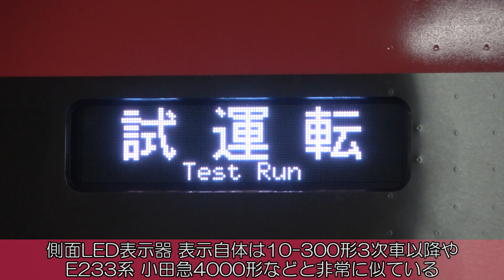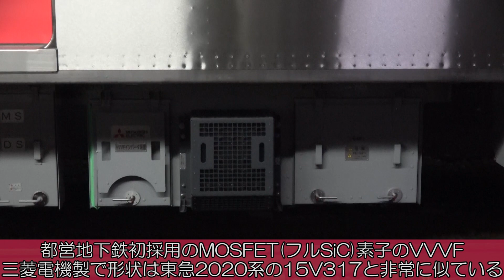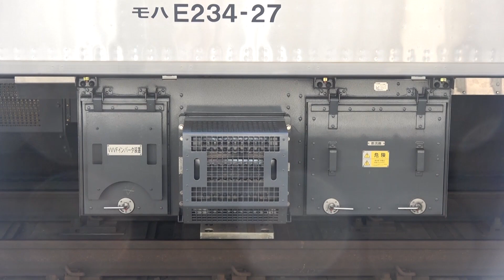都営浅草線新型車両 5500形 5501編成 京急貸出・夜間高速試運転 三菱製フルSiC-VVVF 他車両との加速音比較も！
2018/5/26に京急へ貸し出された都営浅草線の新型車両 5500形の5501編成が、2018/5/27に、久里浜～川崎～新町～川崎～新町～川崎～文庫間で試運転を行いました。
5500形はJR東日本のE235系をベースに開発されたと思われる車両で、INTEROSや、三菱電機製のフルSiC素子（MOSFET）のVVVFインバータ制御装置を搭載している事などが特徴です。
また京急線内での12両運転を想定してか、連結器が1号線標準の小型密着自動連結器ではなく、電気連結器や自動解結装置なども備えたCSD90型密着連結器を搭載していることも特徴です。都側としては非常用としての考えなようですが、この連結器はE5000形の連結器とは形状が違ううえ、わざわざ中間連結器まで搭載して京急車に合わせた連結器を搭載していることもあり、非常用としてこうしたとは考えにくく、将来的に京急車4両編成を併結して12両編成での運転を念頭に入れたものと考えられます。
京急の金沢検車区に所属するMOSFET-VVVFを積んだ新1000形が都営浅草線へ入れないのと同様、誘導障害の関係で長らく本線へ顔を出せませんでしたが、2018年5月よりやっと本線試運転を開始しています。
5500形は2018年6月30日より営業運転を開始する予定で、今後数年掛けて27編成導入した上で、既存の5300形を全て置き換える予定となっています。
後半は、5500形を含めた様々なフルSiC素子（MOSFET）VVVFを搭載した、各車両の加速音を聞き比べコーナーとなっています。

登場車両
都営5500形 5501編成
都営5300形 5306編成

聞き比べコーナー（5501以外）
京急新1000形 1177-編成
京急新1000形 1201-編成
京急新1000形 1001-編成
西武6000系 6114F
JR東日本E235系 東トウ09編成
東急2020系 2121F
東急6020系 6121F